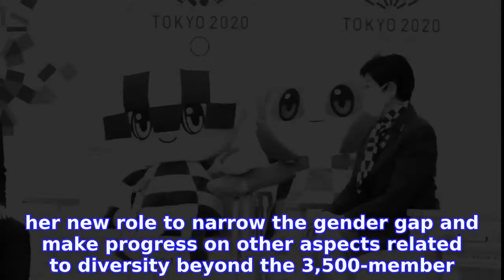Hashimoto asks staff to work as 'one team' to win public trust for Olympics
Seiko Hashimoto, the newly installed head of the Tokyo Olympic and Paralympic organizing committee, asked its staff Friday to unite as "one team" for the success of this summer's games, amid the coronavirus pandemic and low public support for the sporting extravaganza.
INFORMATION
• Source: japantoday